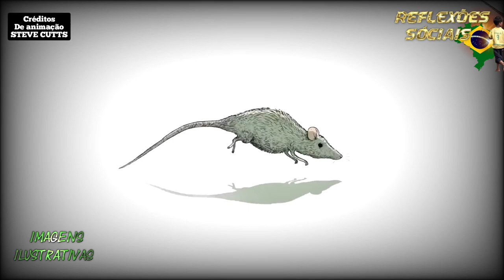🔴 JANEIRO O MÊS DAS DIVIDAS, EGOÍSMO SOCIAL, Eduardo Marinho (( Reflexões Sociais ))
PAGINAS OFICIAIS DE EDUARDO MARINHO

✅Créditos de áudio: Orador Eduardo de Mendonça Marinho é um artista plástico, escritor, ativista social e filósofo brasileiro.
✅imagens do vídeo

✅ Todos os vídeos, músicas e imagens utilizados no vídeo pertencem aos seus respectivos proprietários. O material é utilizado apenas para fins educacionais e se enquadra nas diretrizes de uso aceitável. Não se pretende infringir direitos autorais. Se você é o proprietário do conteúdo legal de qualquer vídeo aqui usado e gostaria que fossem removidos, por favor, entre em contato, Qualquer infração não foi feita de propósito e será retificada para a satisfação de todas as parte.
70% da Renda Desde Canal e destinado ao Projeto Social Aquecendo Corações Curitib a
O Projeto Aquecendo Corações Curitiba, Atua há 3 anos no auxílio de comida, banho e produtos de higiene para as pessoas em situação de rua e vulnerabilidade social.
O projeto Aquecendo Corações Curitiba está recebendo doações de produtos de higiene e alimentos. Quem tiver interesse em ajudar, é só entrar em contato com o telefone (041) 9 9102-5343 (Stella) ou (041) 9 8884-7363.